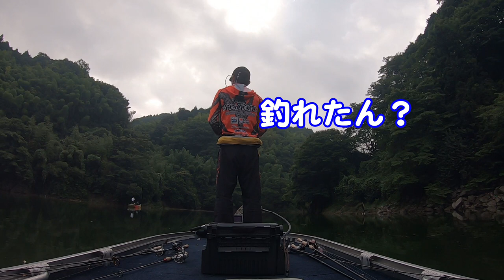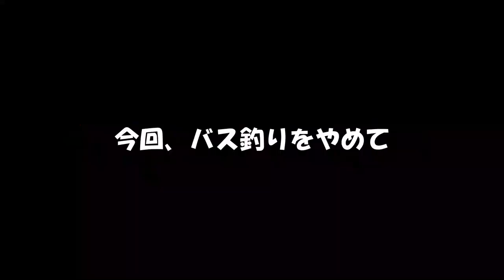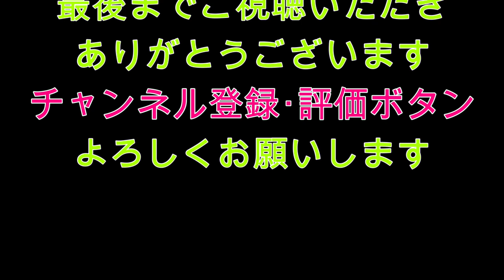バス釣り辞めて、新たな趣味をもとめる？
仲間内の大会の動画です！
場所は菅野ダム

睡眠時間も2時間くらいで現場に到着
おじさんは体に応えますｗ